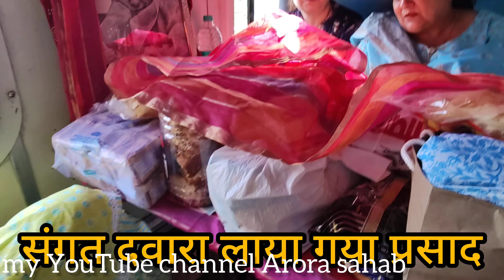sangat ke sath dugri Tak ka safar train dwara 💗🙏dugriwalegurujidugriwaleguruji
sangat ke sath dugri Tak ka safar train dwara 💗🙏dugriwaleguruji